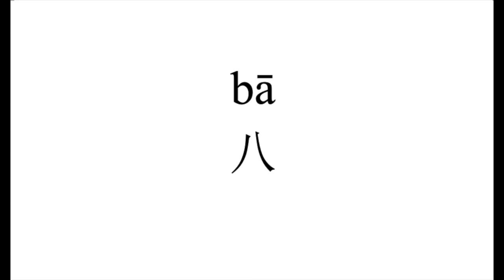37 How to pronounce 八（ba） in Chinese?|普通话水平测试用普通话词语表（表一）